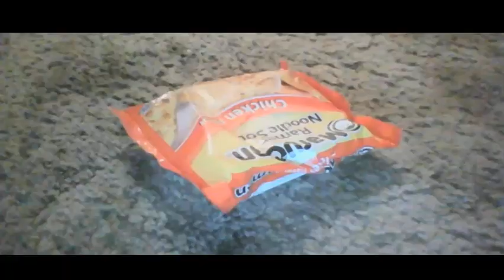Ramen Noodle Song - Prod. Myself - Extended Version Tomorrow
My finest song yet